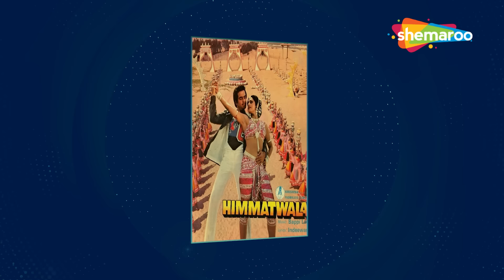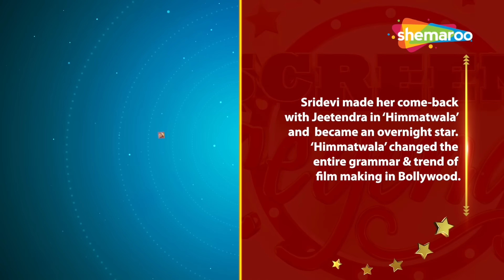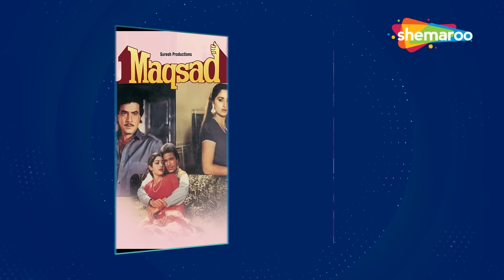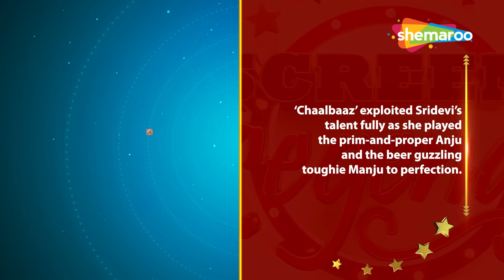Screen Legends | Sridevi Part 2 | Sridevi60thBirthAnniversary |Female Superstar |Queen Bee| RJ Adaa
Sridevi became a heroine at the age of 13 and ruled the Telugu, Tamil & Malayalam film industries for years. She made her Hindi film debut at the age of 16 with ‘Solvaa Saawan’ but the film flopped. While she continued to win accolades in the South, she made a ‘dhamakedar’ comeback in Hindi films with ‘Himmatwala’ (1983), a film that changed the trend and grammar of filmmaking in Hindi films.

‘Sadma’ (1983) released soon after ‘Himmatwala’ and Sridevi proved to the world that she could be a darling of the masses of the classes. The kind of popularity Sridevi achieved in the 1980s was unprecedented for any Hindi film actress. ‘Nagina’ & ‘Mr. India’ made her a screen goddess while ‘Chandni’ & ‘Chaalbaaz’, (both in 1989) re-iterated the fact that the labels like ‘The Queen Bee’ or ‘Lady Amitabh Bachchan’ given to her by the media was no exaggeration after all.

SCREEN LEGENDS - Sridevi Part 2 covers her glorious Hindi film journey in the 1980s from ‘Himmatwala’ & ‘Sadma’ to ‘Chandni’ & ‘Chaalbaaz’. And don’t miss to watch Sridevi Part 1 & 3 on this channel.

Credits :-

Bollywood Comedy
Follow us on: